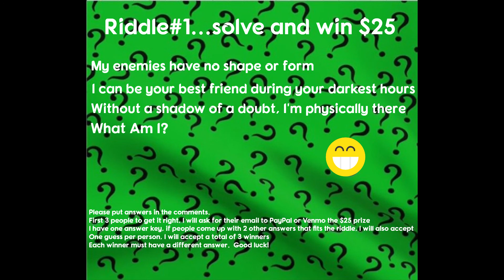Riddle#1 Solve and WIN $25USD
Solve this riddle and win $25.  Post your answers in the comments, one guess person.  I will post the answer in the description once we have our winners.  Good luck!